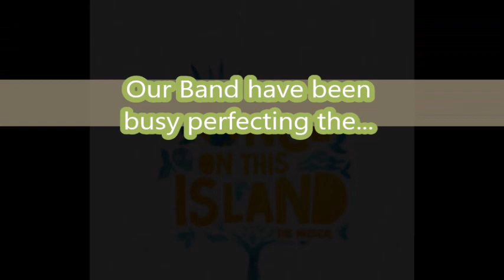Once on this Island Trailer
Tickets are now on sale for the school musical "Once On This Island"!
Tuesday 15th - Thursday 17th Feb, doors open 6:30pm show starts at 7:00pm.
Tickets are £5 available in person every break time outside the LRC.